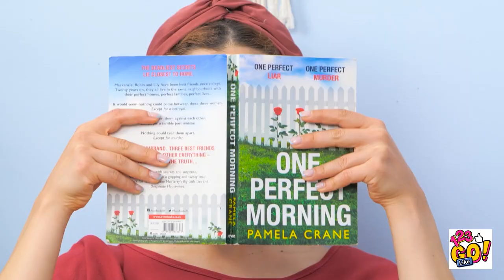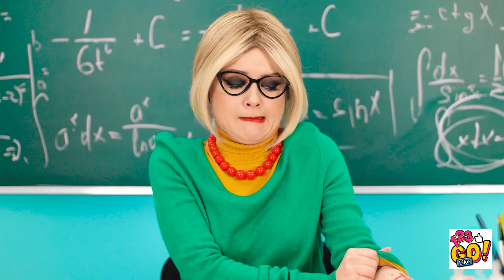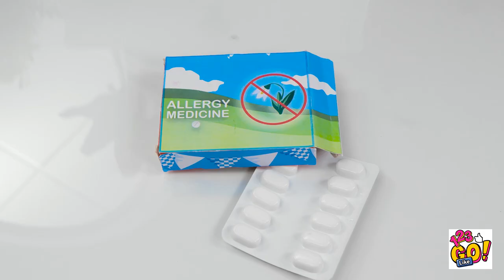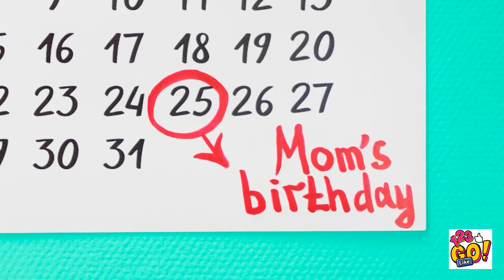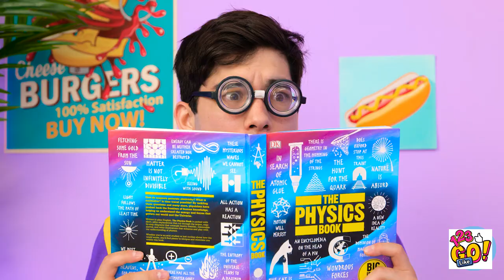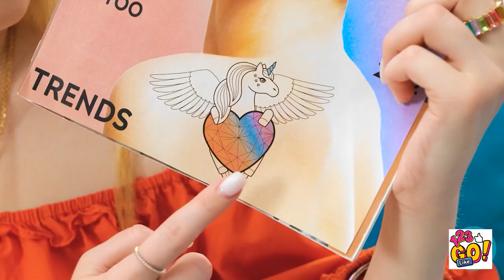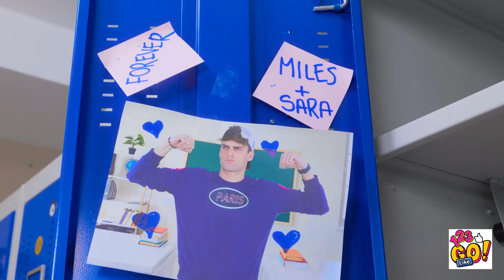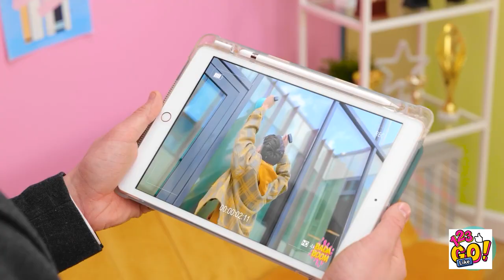HOW TO BECOME POPULAR IN SCHOOL || Amazing Makeup Gadgets And Girly Hacks By 123 GO! Like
🥰 Hey, beauties! Do you want to be the most beautiful in school and turn from nerd to popular?

We gathered a lot of amazing beauty hacks for you in our new video! Watch it and find amazing makeover gadgets and beauty hacks, DIY make up ideas, hair hacks, nails hacks, make up tricks, girly tips and cool tutorial how to become popular in school.